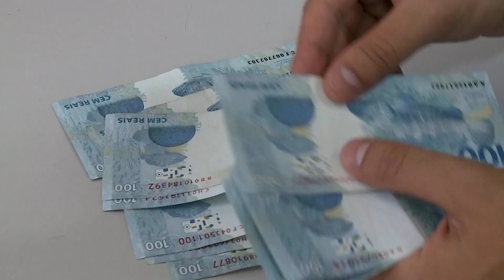Economista comenta sobre a expectativa de alta do PIB para 2024 – Jornal da Vida – 19/01/24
Economistas do mercado financeiro elevam a projeção de crescimento do Produto Interno Bruto de 2024 de 1,52% para 1,59%. Apesar do crescimento na expectativa de alta do PIB, os números mostram desaceleração. Beatriz Duarte traz os detalhes.